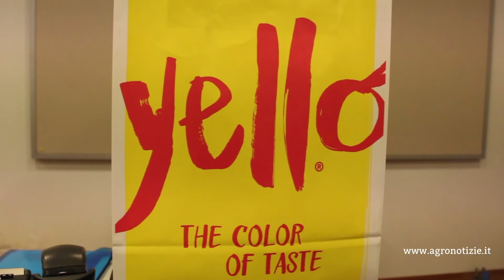Yello®, arriva la nuova mela gialla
Vog e Vi.P. presentano ad Interpoma 2016 la Shinano Gold*: Buccia giallo alabastro, cuore croccante e succoso, con aroma leggermente esotico e tropicale.

••• In questo filmato:
• Georg Kossler, Presidente - Vog
• Josef Wielander, Direttore - Vi.P.